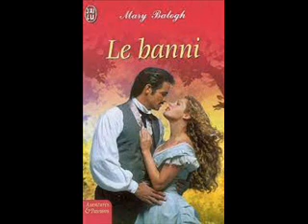Le banni : Chapitre XXII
Mary Balogh